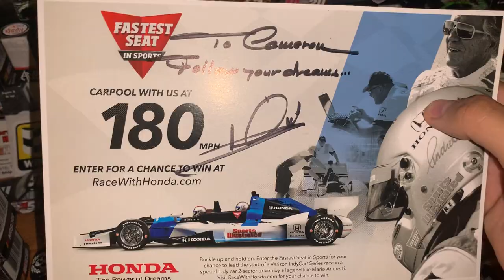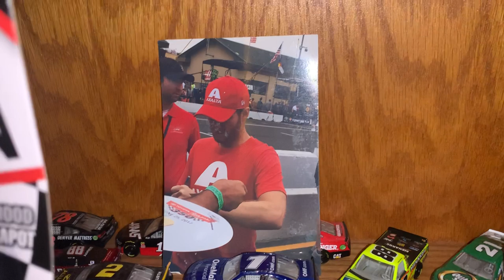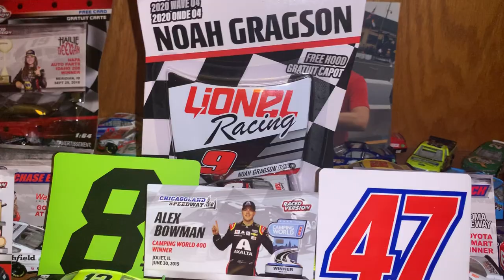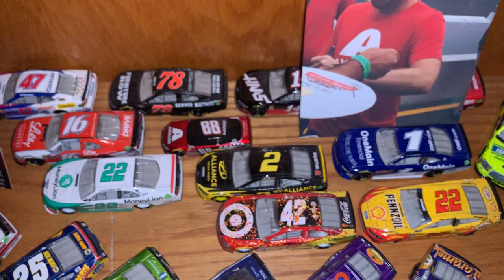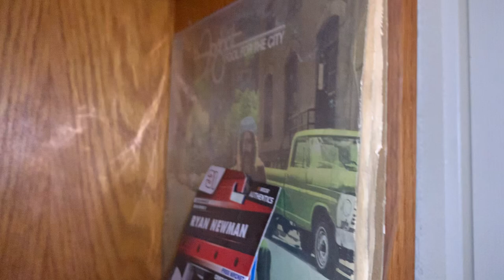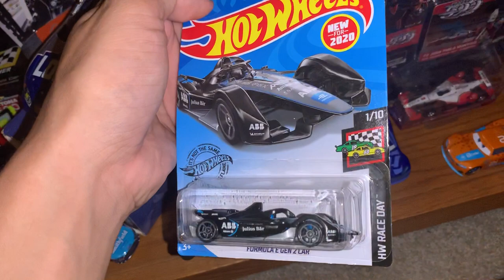My NASCAR Diecast Collection Update October 13, 2020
Been a while, but there’s been some new additions since then along with some moving around as well :)